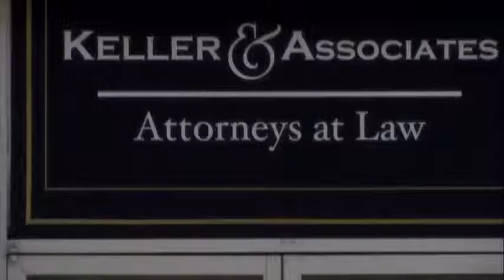5 Burn Notice Scene